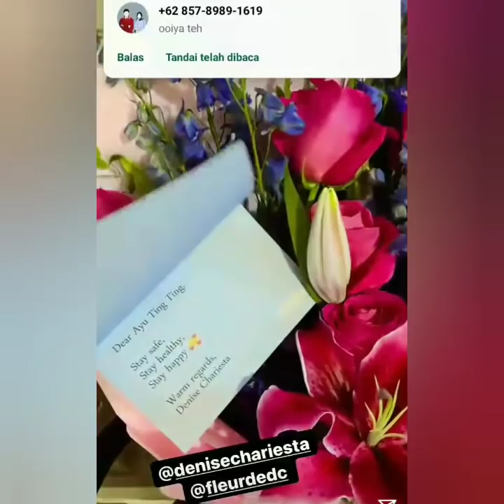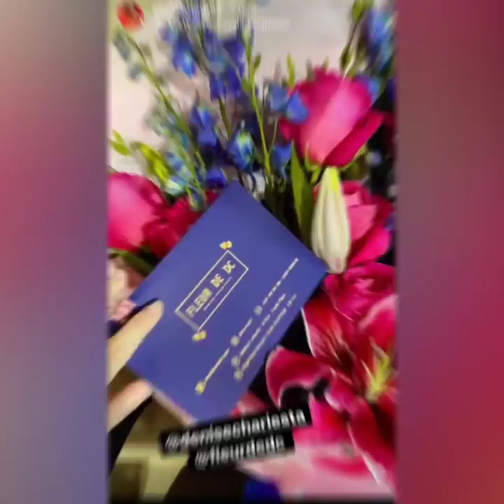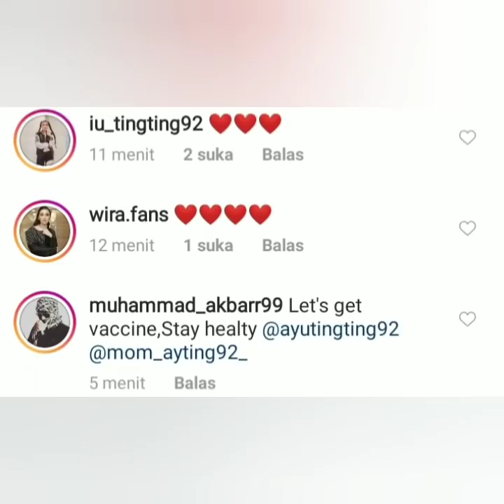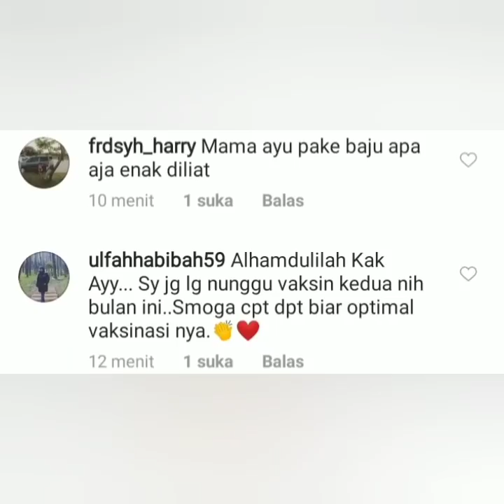Kabar terbaru dari ayu ting-ting & keluarga besar, hari ini, kamis 05 Agustus 2021 Ada apa ya.??